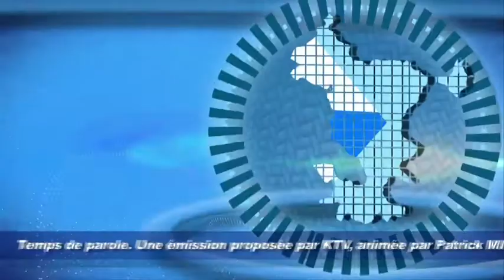TEMPS DE PAROLE_Darkaoui_Sodifram_Vendredi 19 septembre 2014